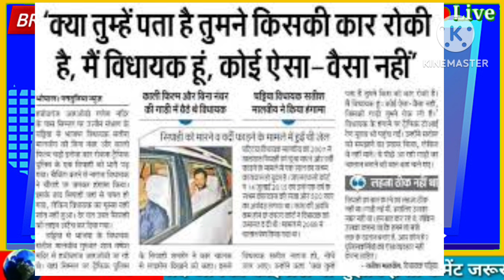Aam Insan Ne Sikhaya Kanoon Sabke Liye barabar hai🤭 देखिए आदमी क्या कर सकता है🤭आज की वायरल वीडियो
Super General Life
Sharif Mirza video
CHALISGAON

General Life

Hotel Aaj Mein safdi Muslim ladki Gair mard ke sath

Hazrat Khwaja Garib Nawaz Ajmer karamat

Mohharam per sawari Ko dekhkar Maulana ne kuchh Aisa kaha sab ro pade